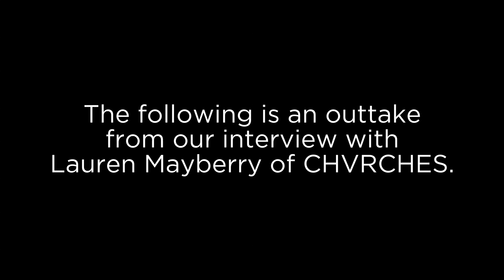Interviewer Loses his mind over Billie Eilish (Chvrches outtake)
While Charles Brownstein, host and producer of Records In My Life, was talking to the wonderful and super talented Lauren Mayberry from CHVRCHES, he completely forgot who Billie Eilish was, and identified her as Finneas' sister. Epic gaff? maybe, but we really do care about artists at Records In My Life, and do apologize to Billie, and invite her and Finneas on the show, any time.

Shot, edited, and directed by Mark Roland Henning

Copyright Records In My Life